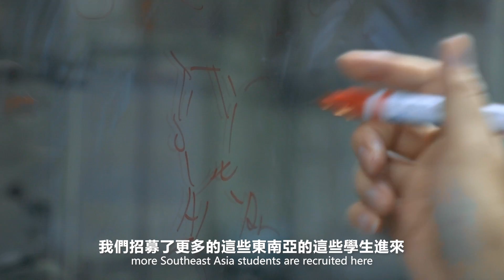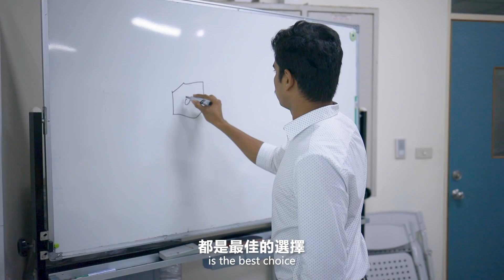教育部新南向人才培育「研發菁英人才專班」：大學院校菁英人才 產學並進重點栽培｜遠見雜誌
教育部新南向「強化東協及南亞國家合作交流計畫」，鼓勵我國大專院校以多元、創新的型態開班授課，拓展和新南向國家實質的教育交流，其中「研發菁英人才專班」，針對重點產業開設碩、博士班培育我國產業發展之人才，也為台灣帶進優秀的南向人才，邀世界走進來，讓台灣走出去！

🔽三步驟，精采影片不錯過🔽
👍喜歡影片請按👍
🟥按下下方紅色的訂閱鍵🟥